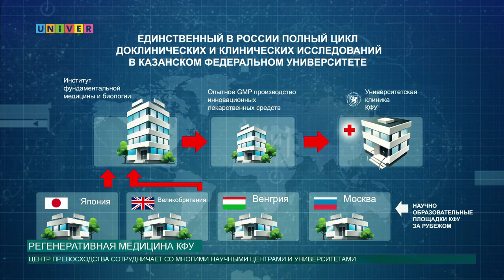Регенеративная медицина КФУ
Казанский федеральный университет занимается изучением регенерации клеток, и уже в ближайшем будущем у людей появится возможность восстанавливать потерянные конечности, или выращивать органы для пересадки.